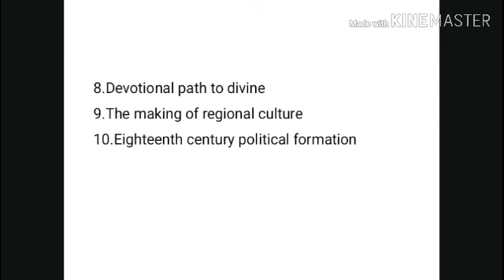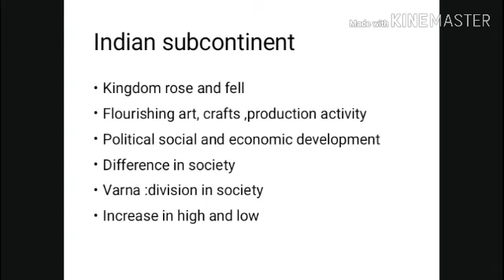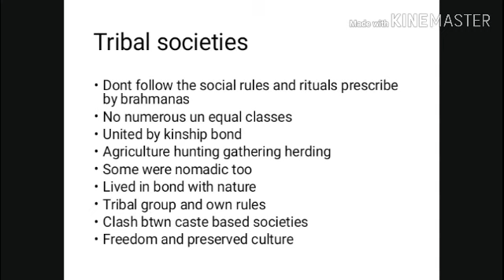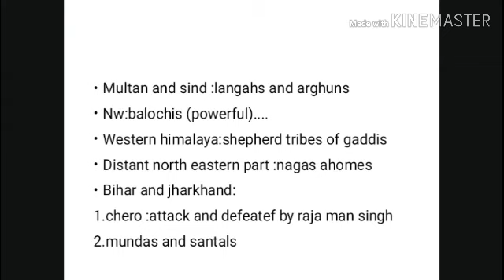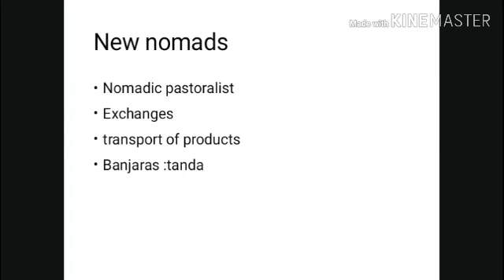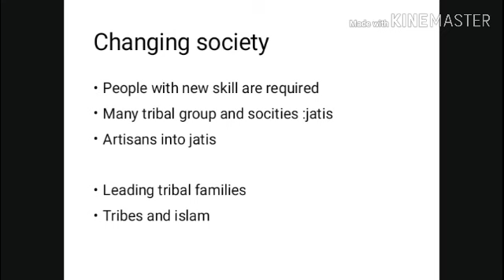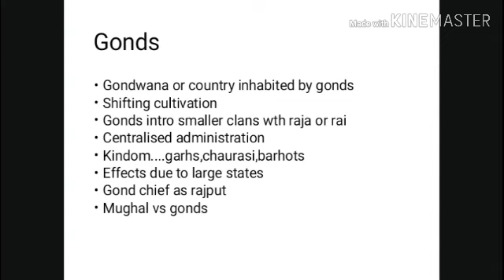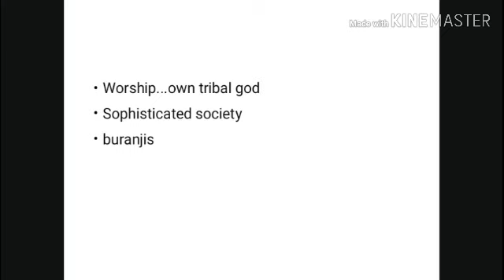History-Our past 2- class 7 ncert -chapter 7-tamil